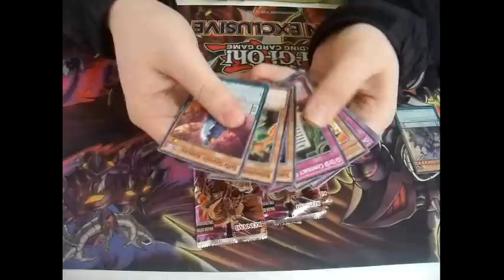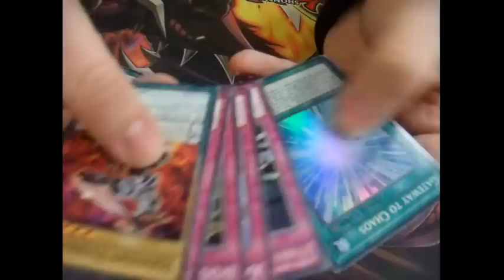Yugioh Dimension of Chaos Sneak Peak Pack Opening + Prize Packs (OMG what is this)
hello guys robertbat1 here and today to day i have some sneak peak packs to open for you guys so i hope you like it and as always please like comment and subscribe for more yugioh videos